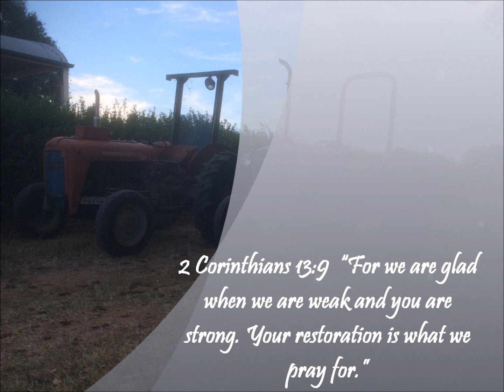Massey Ferguson 35 Restoration in progress!!!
As all of you may know I have a Grey Ferguson TEA 20 tractor, only just a couple of months ago we picked up a Massey Ferguson 35.

I have already done a lot of work to it, but there is a lot more work to do yet. The plan is to get a full restoration video out with time-lapses and maybe even photos?